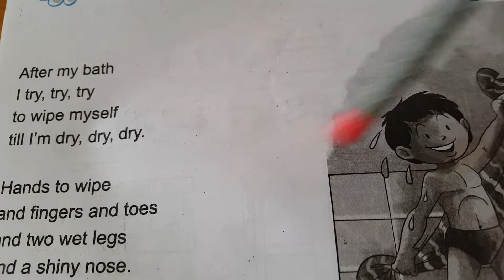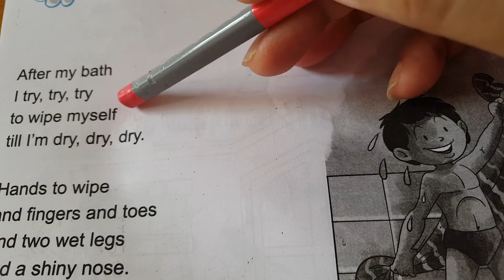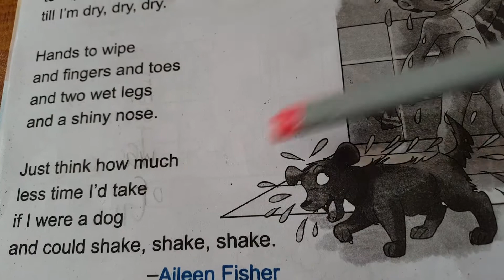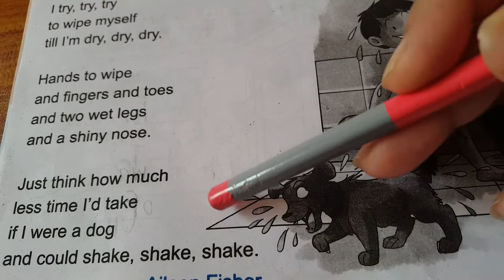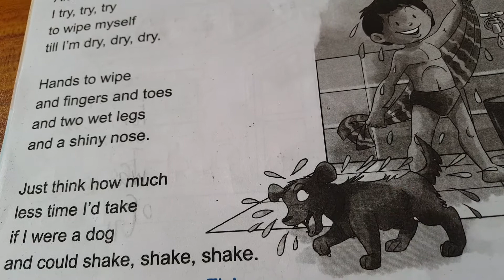Ncert Gcert Gujarat Board Class 1- English- Unit 2- poem- After a bath, full explanation